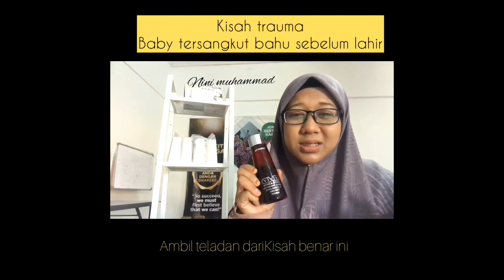TRAUMA BERSALIN - bahu bayi tersangkut dan rahim tidak kecut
baby terlekat bahu. Dan bleeding teruk. Sampai Doktor korek keluar darah beku. Lepas bersalin, sakit perut macam contraction balik. Dan doktor suggest operate. Tapi Alhamdulillah, tak perlu operate selepas saya terus guna vivix ni.

memang darah keluar ketul ketul. dan sakit perut terus hilang. 😍😍